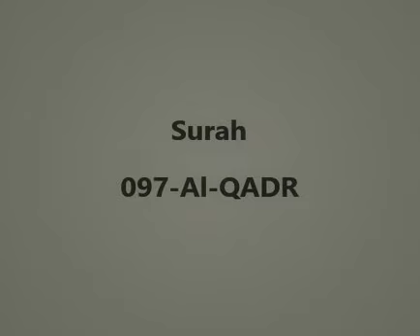Quran full Urdu Translation Surah - 097-AL-QADAR | Only Urdu | Sirf Tarjuma